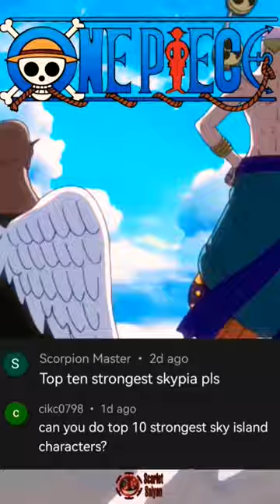Top 10 Strongest skypiea arc characters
Hi 😍

Today I'll Show You Top 10 Strongest skypiea arc characters ranked by their speed in one piece ranked from weakest to Strongest based on my own opinion . This is original One piece content and edited by me .

Anime
Edit
Film red
Luffy
Naruto
ワンピース
Op
Opbr
Reaction
Reaction to film red
Shanks
Uta
Zoro
anime balls deep
anime edit
joy boy one piece
luffy awakening
luffy gear 5
luffy joyboy
movie reaction
naruto shippuden
Nice edit
Scarlet Saiyan
One piece latest episode
Luffy king of pirates
One piece clips
Gol d roger
Rocks d xebec
YouTube shorts
Best shorts
Badass edit
beyond dragon ball super
dragon ball fan manga
dragonball super
luffy awakening
luffy devil fruit
luffy devil fruit awakening
luffy new form
luffy new power
luffy pirate king luffy theory
one piece sun god nika
one piece theory
نيكا إله الشمس
ون بيس
 naruto shippuden
Demon slayer
Sdbh
ドラゴンボールヒーローズ
anime pv
anime traileranime preview
Aokiji
Rocks D xebec
Amv
Doflamingo
Who is strongest one piece
One piece amv
one piece amv wano
luffy pirate king
Akainu
Anime
Big mom
kaido
luffy vs katakuri
rocks pirates
monkey d luffy
god usopp
Sanji
franky
Whole cake island
Brook
World government
Jimbei
Trafalgar law
Anime fighters
roblox
Shanks
Four Emperors
yonkou
ジャックドール
歌ってみた
ワンピース
カイドウ
ultra instinct vegito
ultra vegito
dragon ball multiverse
dbs super hero
dbs merno Amv
Vegito
Gogeta vs jiren
gokuVegeta
golden cooler
Cooler golden
vegito blue
Who is strongest edit
スーパードラゴンボールヒーロ
カード
Goku black
デジタルカードゲーム
Goku rose
データカードダス
one piece strongest characters
Admiral Akainu
Admiral Aokiji
Admiral Kizaru
sengoku
Monkey D garp
Opbr new extreme
opbr shanks gameplay
Haki
Itachi
Obito
Remix
Sasuke
Trending
ワンピース 最新話 ワンピース مانجا ون بيس Une pièce ワンピース ネタバレ
One piece story
Shorts 4k
amazing top 10
cake decorating
Anime edit
Badass anime edits
Badass anime moments
Badass edit
Black clover
Ichigo
Uchiha
byakuya
naruto edit
动画pv
Akainu full power
Akainu vs trafalgar law
D family
Fan animation
Naruto
 ball vs naruto
Fausd zamasu
dragon ball fighterz
Zamasu vs Gogeta
power levels
new anime
Otaku
anime badass edits
dragon ball heroes
gas vs goku
دراغون بول
دراغون بول سوبر
غوغيتا الازرق
دراغون بول سوبر الحلقة
Enel
Admiral kizaru
Marco the phoenix
Rayleigh
Top fastest characters in one piece
amazing top 10
anime 2022
anime recommendations
anime sensei
best anime
top anime
watchmojo anime
one piece 1053
Yonko
luffy yonko
Strongest Yonko
strongest yonko commander
Top 7
Clean edit
Top strongest characters
Buggy
one piece chapter 1053
one piece zoro
Gear 5
One piece shorts
مانجا ون بيس
فيتو ون بيس
one piece bounty rush
بونتي راش
افضل شخصيات ونبيس
Kuzan
rocks review
Top smartest characters
luffy gear 5 vs kaido
zoro enma
Nico robin
Hankuk
One piece fan animation
One piece bounty rush news
Monkey d garp
admiral green bull
Green bull
One piece manga
Rob lucci
cp9
Imu sama
Strongest Characters in One Piece Verse
Monkey d dragon
badass edit audios
One piece ost
Blackbeard pirates
Film red one piece
One piece film red full movie
One piece reaction
One piece strongest crew
React to luffy
Red hair pirates
Strongest pirates crews
anime op
Uta
anime opening
eiichiro oda
Youtube shorts
from epix
uta's song
tiktok edit audios
relationship
Lyrics
Yamato
film red spoilers
one piece film red spoilers
Top 5
Sabo
Arc
Bleach
Dbs
Dbz
Dragon ball
ワンピース 考察
ワンピース 最新話
Anime edits
One piece 1058
One piece spoilers
anime amv
anime reaction
one piece chapter 1057
youtube shorts
4k
Shiryu
ohara one piece
uta arad
Scarlet Saiyan
One piece warlords
Top 10
anime full episode
mihawk
shichibukai
Capten john
Kaido
Whitebeard
anime recap
nami
ون بيس 1060
viral video
video viral
Viral
one piece latest chapter
plot armor one piece
one piece final saga
luffy sun god
luffy transformation
luffy sun god nika
joy boy luffy